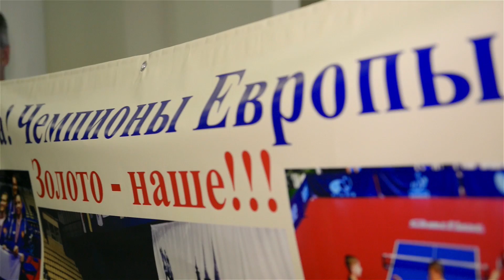Победители первенства Европы вернулись домой!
В аэропорту Шереметьево юниоров и кадетов вернувшихся с первенства Европы встретили родители и руководство ФНТР